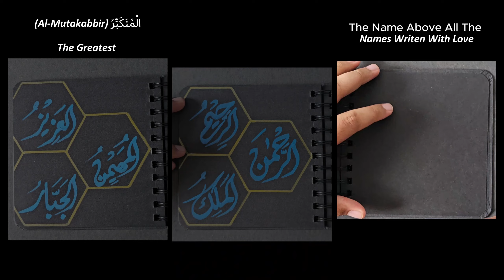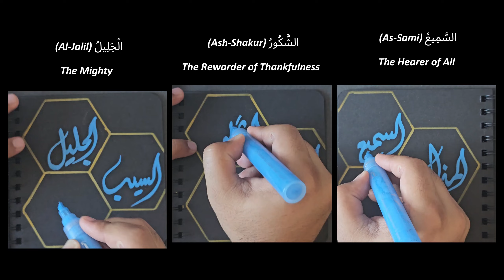99 Asma ul Husna in Diwani Calligraphy | Complete Series by Ibrahim Calligraph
🔹 Channel Name: Ibrahim Calligraph
🔹 Medium: Acrylic Paint Marker on Black Sketchbook
🔹 Script: Diwani Calligraphy
🔹 Content: 99 Asma ul Husna (The Beautiful Names of Allah)

Join me on this artistic journey and immerse yourself in the beauty of Arabic calligraphy.

Video Highlights:
Complete series of 99 Asma ul Husna in Diwani script
Step-by-step artistic process using acrylic paint marker
Spiritual and artistic exploration of the Beautiful Names of Allah
Unique presentation on a black sketchbook, enhancing visual impact

As you watch, you'll see how each stroke and curve of the Diwani script brings out the majesty of Allah's names, making this video a perfect source of inspiration for both calligraphy enthusiasts and those who appreciate the depth of Islamic art